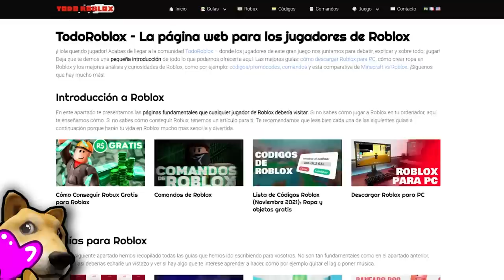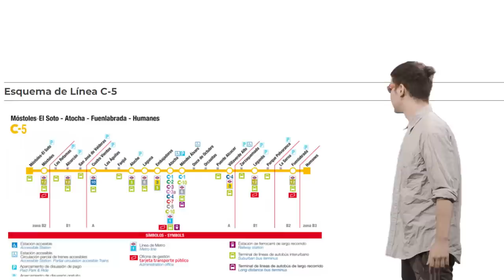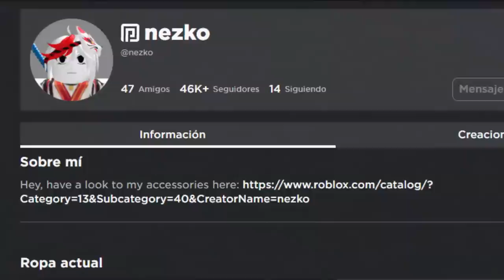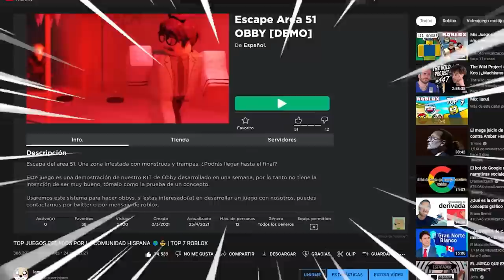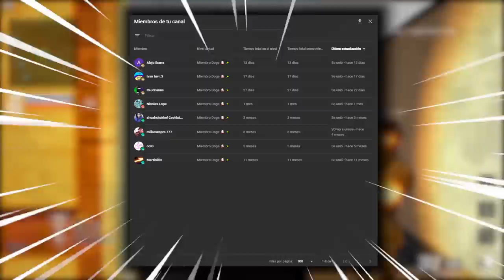¡JUEGOS DE ROBLOX CREADOS POR HISPANOS! 😎🌎 #2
0:00 Intro
1:02 Número 5
2:21 Número 4
3:28 Número 3
4:59 Número 2
6:11 Número 1
7:46 Agradecimiento a los miembros y despedida